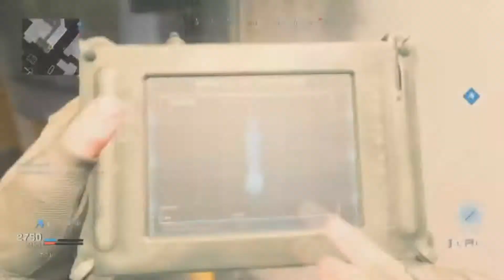des kills !!!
petit montage sur modern warfare